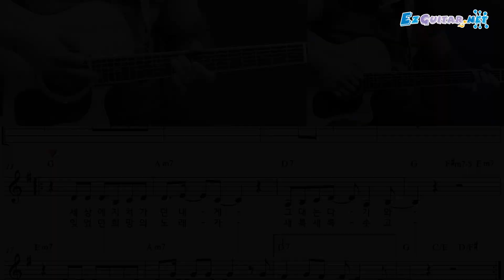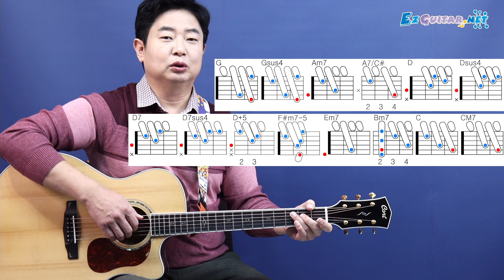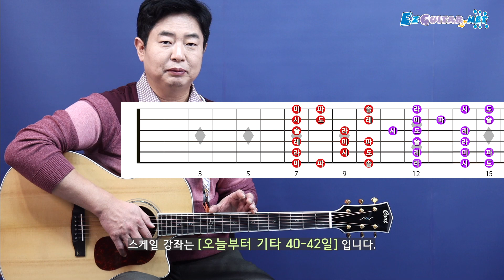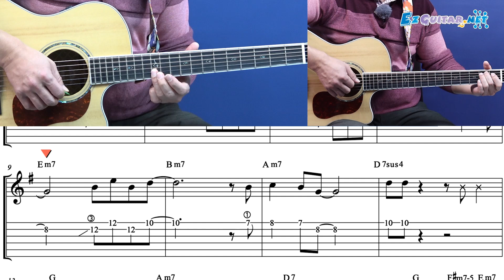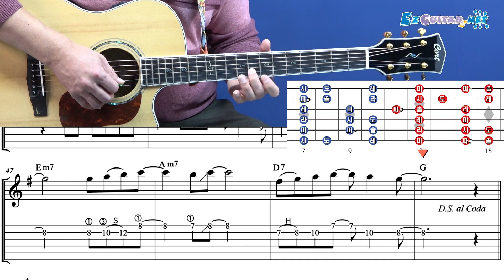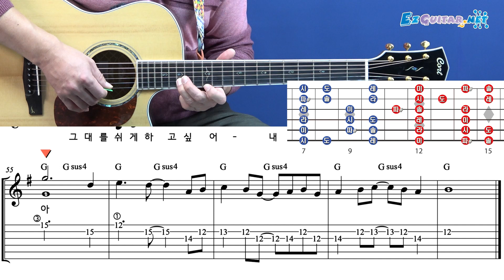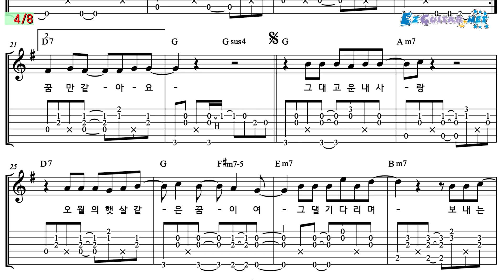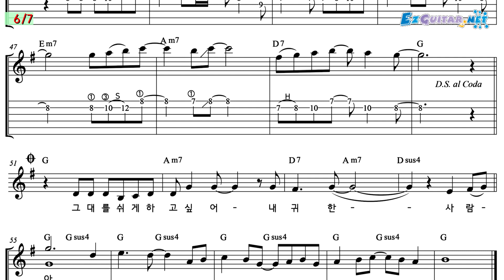[오늘부터 기타] 497. 그대 고운 내 사랑 - 이정열